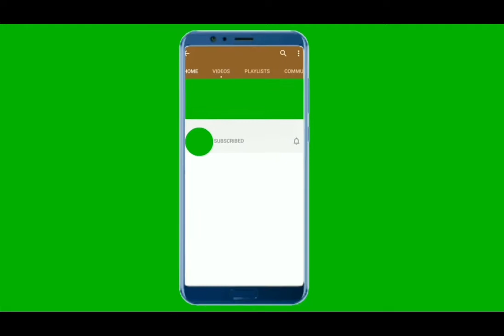BRUCE LEE WACKY RETURN!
BRUCE LEE IN WACKY SPIDERMAN WILDEST DREAM!